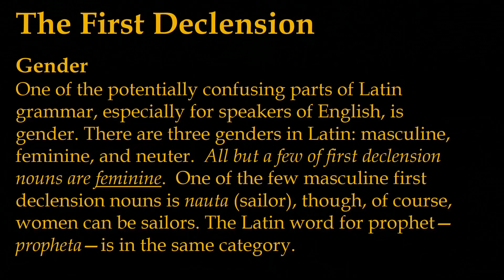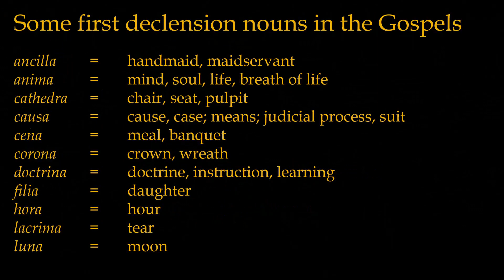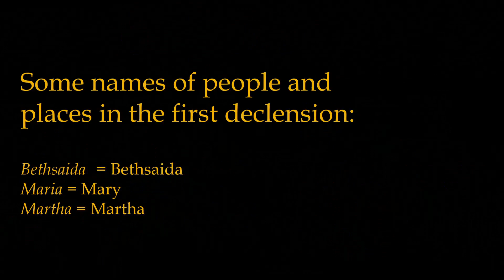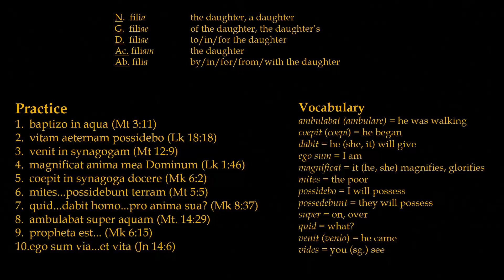Learning Latin from the Gospels: First Declension Singular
A simple introduction to Latin using phrases from the Latin translation of the Gospels in the New Testament.

Preston Jones, content editor, teaches at John Brown University. Technical editing by Kim Johnson, Advancement of Teaching, Learning and Scholarship (JBU).